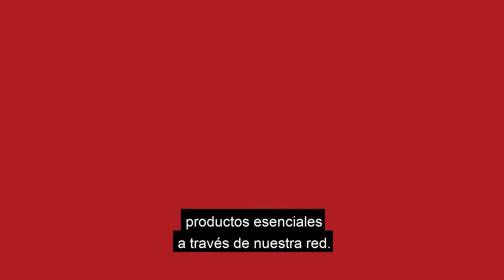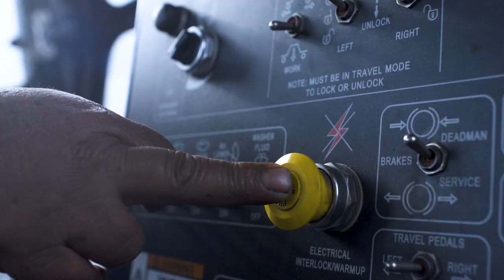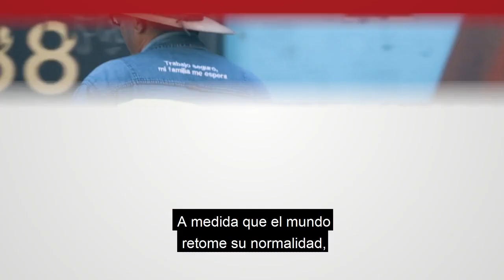KCSM Quarterly Safety News Episode 3 Open caption